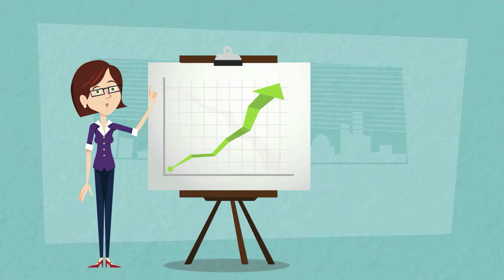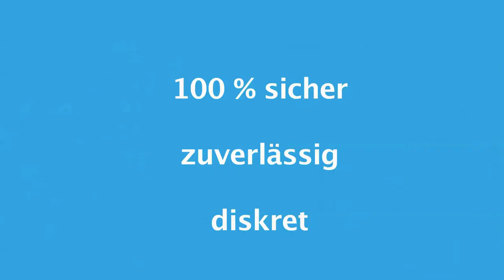Korrespondenz drucken lassen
Das ist ein Beispiel für ein kurzes, unterhaltsames Produktvideo. HIer wird komplexer Sachverhalt anschaulich erklärt  und keiner muss sich langweilen. We love it!